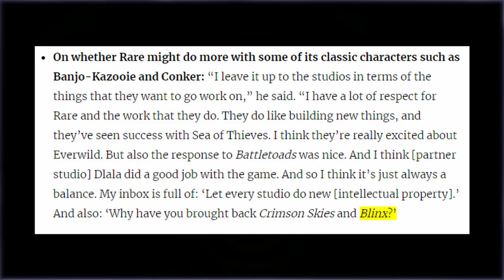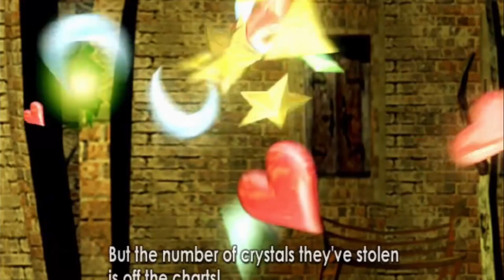Blinx: The Time Sweeper 18 Years Later | Retrospective look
Timestamps
0:00 Intro
0:32 Development
1:26 Design / Art / Music
6:19 Gameplay
16:56 Story / Plot
17:56 Conclusion

Stay up to date ! By not, because I hardly use any social media !
See random images from me !